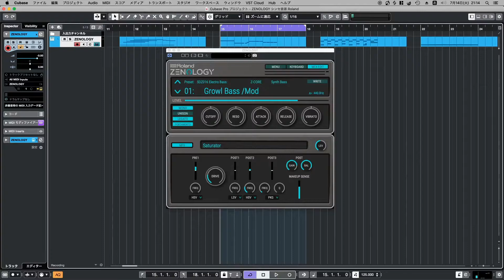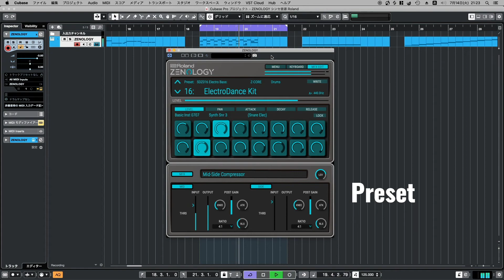【Preset】ZENOLOGY Electro Bass シンセ音源 Roland